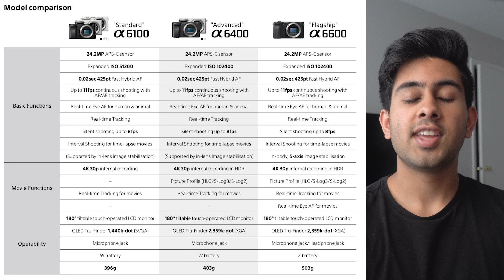Which Sony Alpha Camera Should YOU Buy?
Interested in learning about the brand new Sony a6600 & a6100? In this video I talk about the specs and my thoughts on these new cameras as well as my experiences with the Sony a6400!

My name is Sushant Gupt and I'm a 19 year old junior studying at Rutgers Business School. I love photography, filmmaking, music production, and productivity!